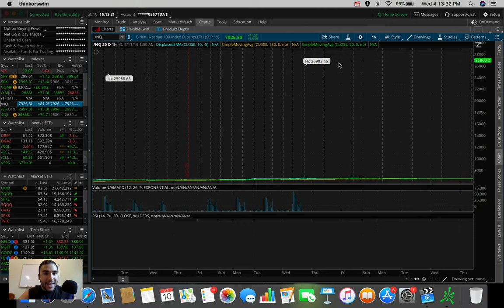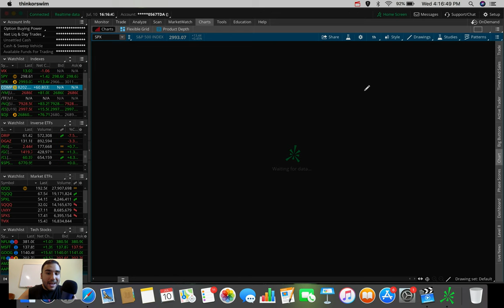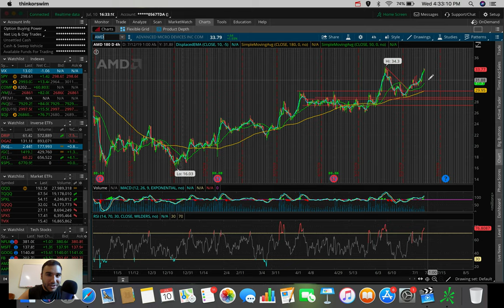Stocks Will Rally Rest of July!? | Stock Market Update 7/10/19